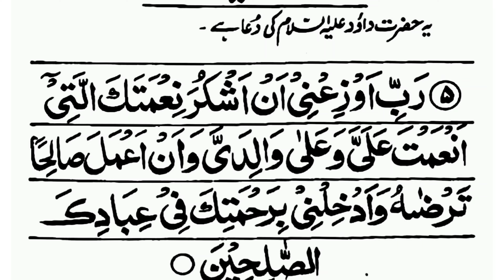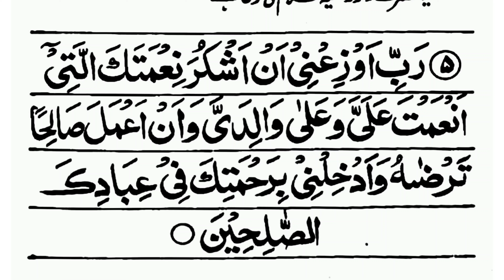amal ke liye dua | acche Amal ke tofeeq ki Dua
amal ke liye dua
amal ke liye wazifa
hamal thaharne ke liye dua
amla ke fayde ki dua
hamal ki hifazat ke liye dua
hamal thaharne ke liye wazifa

.Soical Links.